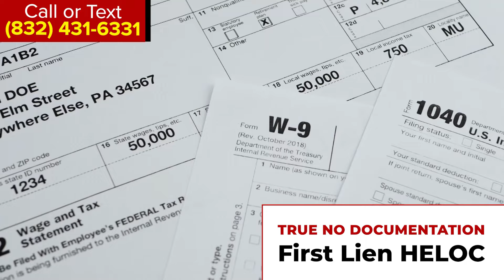Get a Line of Credit - No Tax Info Required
Do you need funds for your business? You can get a Line of Credit with no documentation required.

20+ Years in Business Serving America!

✅ If you are in the process of buying your home and you’re not sure how the process is supposed to happen. Get into your new home today with Angelo Christian.